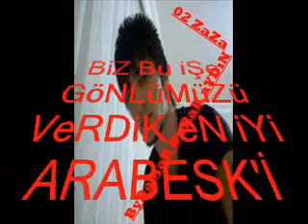Toker - Niçin ağlıyorsun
Müslüm gürses.ferdi Tayfur.Orhan gencebay.İbrahimTatlıses.mahsun kırmızıgül.bergen gülden karaböcek.Kamuran akkor.hakan taşıyon.güllü.muhittin seçen.hakkı bulut.ferman Akdeniz.ebru gündeş.sibel can.hakan gürses.haktan.ömer danış.metin şentürk.yıldız tilbe.emre aydın.yusuf güney.serdar ortaç.mustafa ceceli.kader.selami şahin.edip akbayram.bayram şenpınar.güçlü soydemir.aydoğan Tayfur.küçük ibo.adanalı Ayhan.başkentli resul.zeynel kuşçu.ümit besen.arif susam.coşkun sabah.yıldırım Caner.yusuf Harputlu.berdan mardini.bendeniz.emrah.ceylan.muzaffer badıllı.erol budan.etkin.emin şenel.metin ışık.bülent sertaş.cavit karabey.hüseyin altın.gökhan güney.ali seven.ali han.yasemin yıldız.selahattin Özdemir.hakan altun.serdem coşkun.naşide Göktürk.ahmet kaya.atilla kaya.tuncay tuncel.tüdanya.engin nurşani.cengiz kurtoğlu.kibariye.ebru yaşar.yakup ekin.serkan kaya.ferdi gürses.azer bülbül.oğuz yılmaz.ankaralı Turgut.iskender ulus.hüzün.gaye aksu.intizar.hatice Polat.burhan çaçan.zeki erdem.yurtseven kardeşler.ismail yk.orhan ölmez.kutsi.cansever.ali tekintüre.yunus bülbül.